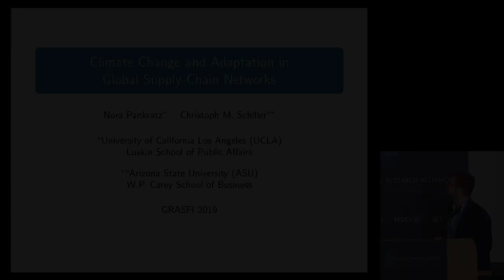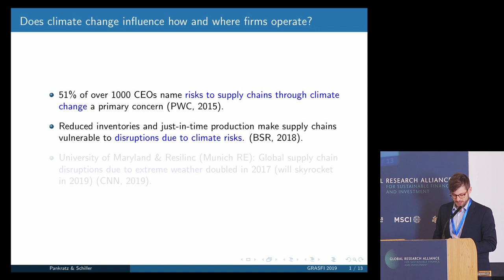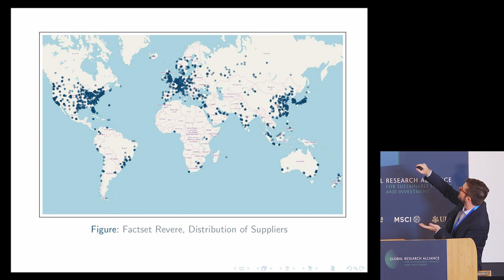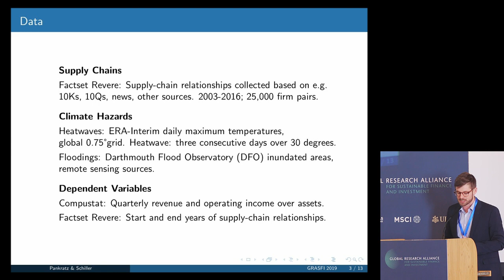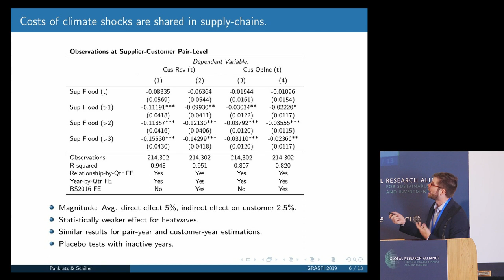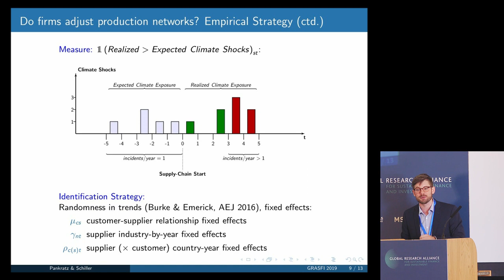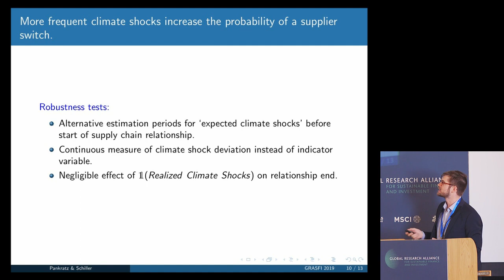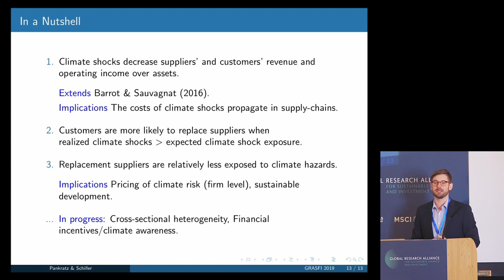Climate change and adaptation in global supply-chain networks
Authors: Nora Pankratz (Maastricht University) and Christoph Schiller (University of Toronto)